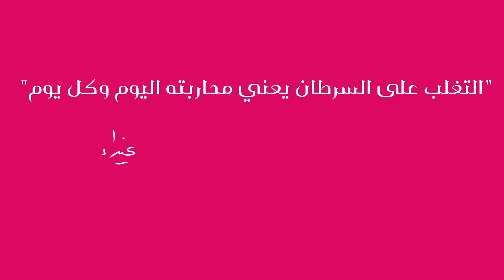رسالة سمو الأميرة غيداء طلال في اليوم العالمي للسرطان 2021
"التغلب على السرطان يعني محاربته اليوم وكل يوم". رسالة مؤثرة لسموّ الأميرة غيداء طلال بمناسبة اليوم العالمي للسرطان 2021.

"Overcoming cancer means fighting it today and every day." - Princess Ghida Talal. In an impactful message for World Cancer Day 2021, HRH Princess Ghida Talal delivers a powerful reminder of the importance of persisting in the battle against cancer, underscoring the need for continuous, daily efforts to defeat the disease.